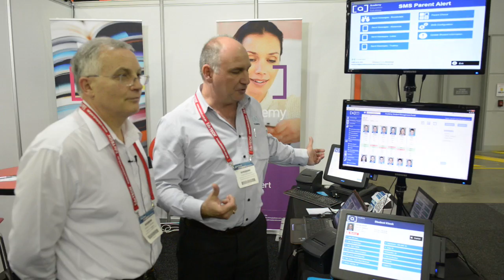EduTECH Expo 2014: Spotlight on Academy Education Solutions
THE EduTECH 2014 National Congress & Exhibition showcased the latest products and technology solutions for the education sector. EduTECH was on the ground in Brisbane, to bring you some of the gadgets, devices, solutions, teaching aids... at the 250+ exhibitor stands.

Academy Education Solutions have been providing Student and School Management Software for over 20 years.  We provide consultation, tools and solutions for School Attendance, Parent Communications, Welfare / Good Standing, Student Profiling, Assessment, Reporting and much more!

Academy Education provides user friendly and fully customisable software solutions for schools of all sizes. Come speak to our friendly team to discuss how we can help make your school vision a reality.